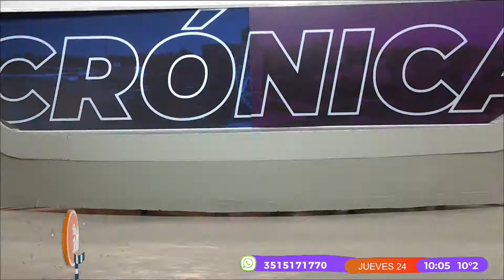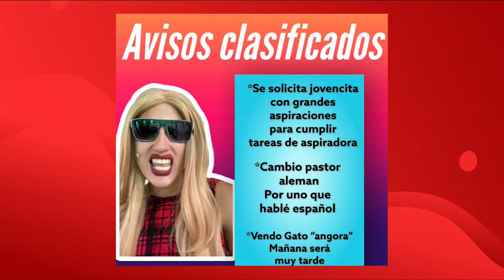Janet lo hizo otra vez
Janet lo hizo otra vez, crónica Janet